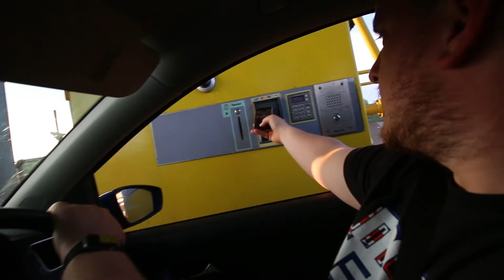DRIVING TO ENGLAND